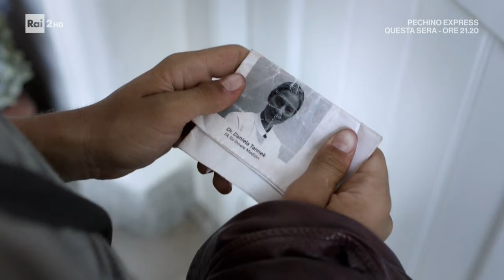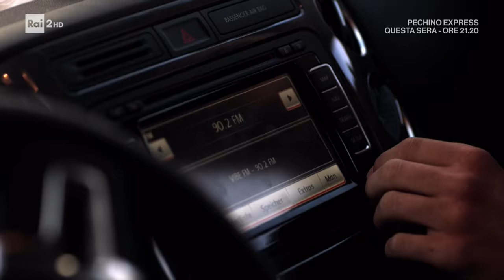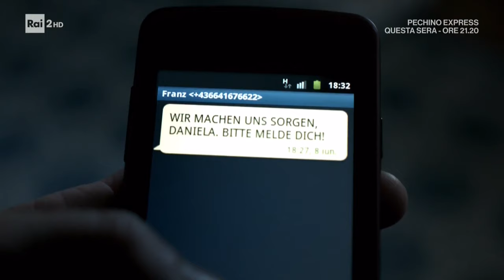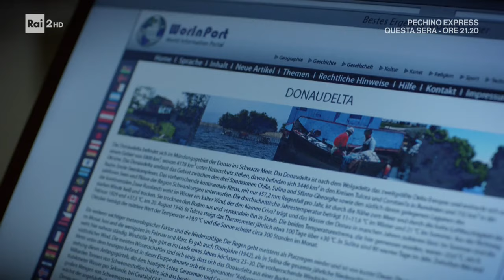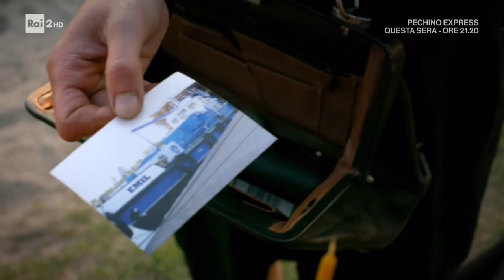Danubio, il Fiume della Vita - Film completo HD 2014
Film completo del 2014 diretto da Thorsten C. Fischer.
Genere Drammatico.
Produzione Germania.
 Daniela Tannek, di professione Dottoressa,  vive a Vienna un'esistenza tranquilla assieme al marito Franz ed alla figlia Paula, alla quale ha celato le sue origini rumene: infatti il suo vero nome è Dana Gan ed è cresciuta all'interno del delta del Danubio, vicino al Mar Nero. Il suo segreto viene però messo a dura prova quando si presenta da lei l'adolescente Emil Gan, giunto dalla Romania per domandarle di far rientro con lui nella sua nazione al fine di rivedere il fratello Silviu. Scossa da questa notizia, Daniela accetta, inconsapevole di come il viaggio cambierà indelebilmente il prosieguo della sua vita...

                                              CAST

Daniela Tannek            Sandra Borgman
Franz Tannek            Harald Krassnitzer
Silviu Gan                 Thomas Sarbacher
Emil Gan                            Bogdan Iancu
Paula Tannek           Nathalie Ann Köbli
Rodica                       Liana Margineanu
Andreas                                   Alin Panc
Ion                                          Ion Haiduc
Dumitru                             Corneliu Ulici
Arzt                                   Mihaela Sirbu